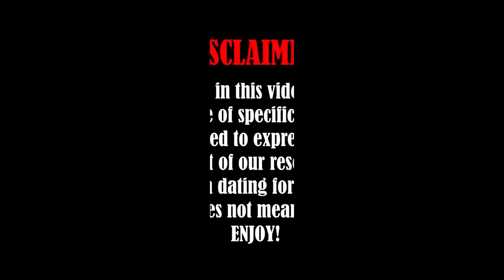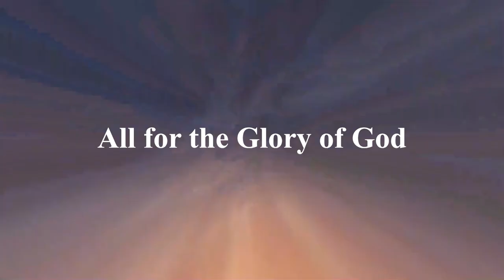The NIGHTMARES of being too GENEROUS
1. Bridge for a Cause in the Mountain
2. Farmers for a Cause in the Mountain